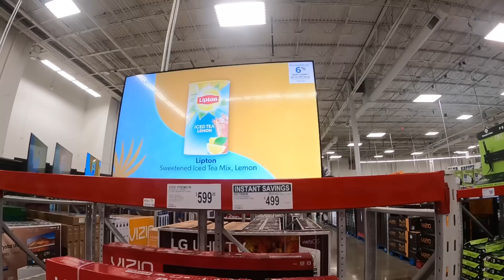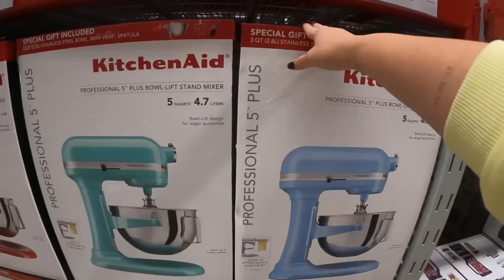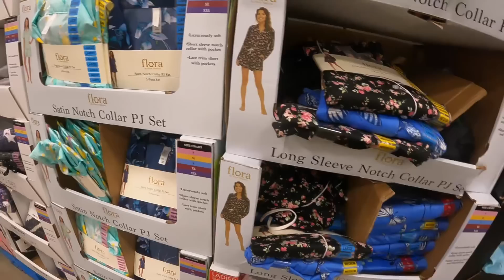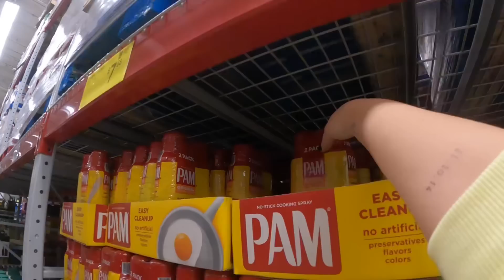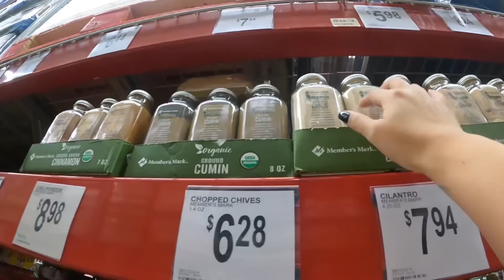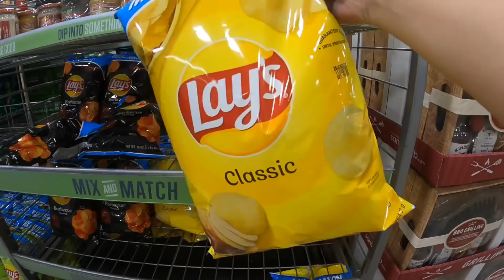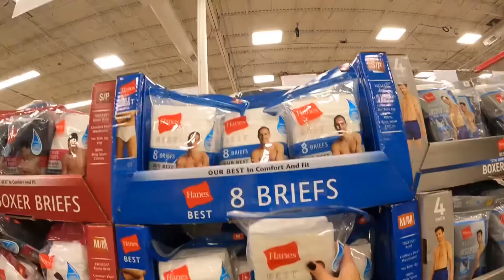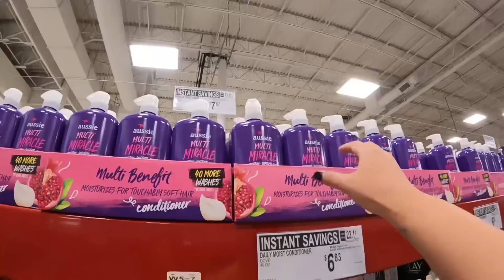Sam’s Club americano - Muito barato!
Músico: @iksonofficial